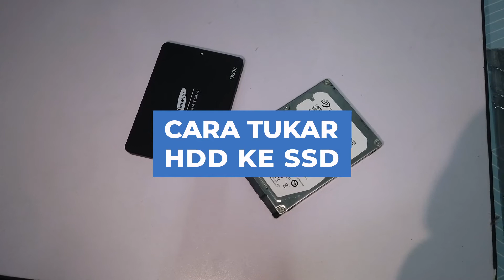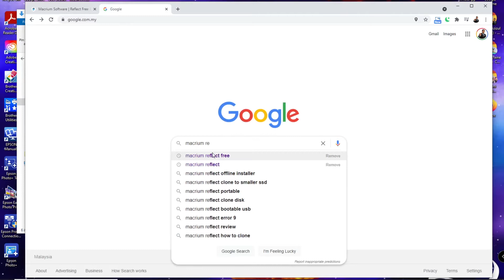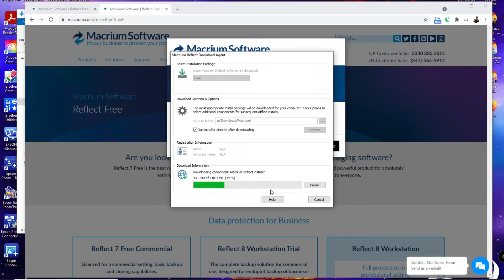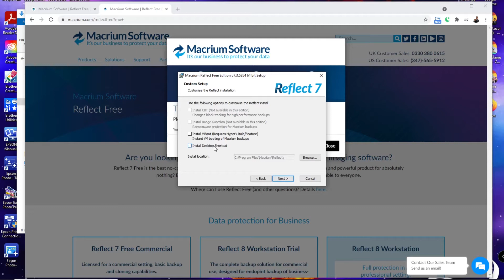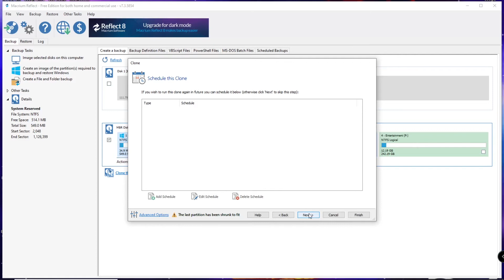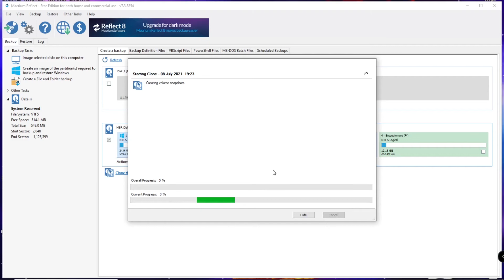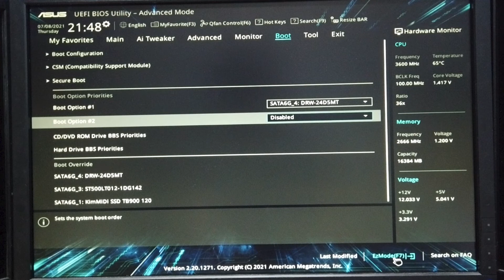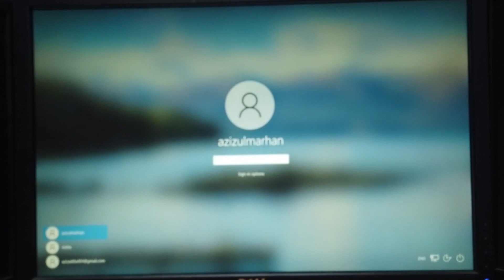Cara lajukan komputer lama - Tukar Hard Disk Drive HDD kepada Solid State Disk SSD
Komputer jadi lebih laju apabila HDD dalam komputer desktop dan laptop lama digantikan kepada SSD. Video ini adalah sebahagian daripada artikel "Cara lajukan komputer lama yang semakin lembab dan perlahan tanpa perlu pecah tabung simpanan" di

0:00 Intro
0:29 Peralatan yang diperlukan
1:08 Pasang SSD ke motherboard komputer desktop
1:52 Pasang SSD ke USB port laptop
2:11 Dapatkan & pasang perisian klon HDD ke SSD
4:18 Proses klon HDD ke SSD
7:39 Tetapan untuk boot dalam BIOS komputer desktop
8:47 Tukar HDD dalam laptop kepada SSD

Selepas penggantian kepada SSD selesai, masa untuk boot Windows 10 cuma sekitar 10 hingga 15 saat sahaja, berbanding 40 saat atau lebih semasa menggunakan HDD. Masa membuka aplikasi dan menyimpan fail kerja juga 50% (atau lebih) lebih laju.